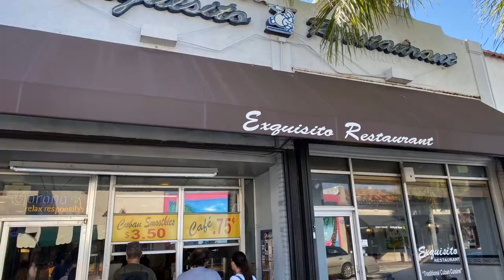Little Havana in Miami Florida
Little Havana is Miami’s vibrant Cuban heart, with Latin American art galleries and busy restaurants. Cafes with walk-up windows sell Cuban coffee to cigar-smoking patrons. On Calle Ocho (SW 8th Street).